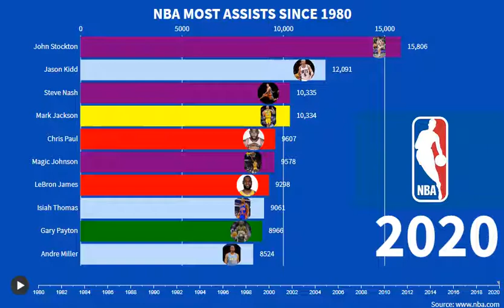NBA Most Assists - Animated Bar Chart Race - John Stockton, Steve Nash, Magic Johnson, LeBron James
Most Assists in the NBA since 1980. Stats as of 6/21/2020.
NBA Logo and Images are property of the NBA and/or others.
Source: NBA.com
Created using Flourish